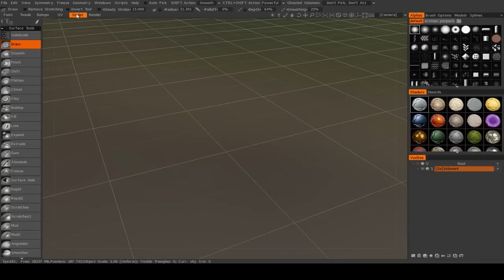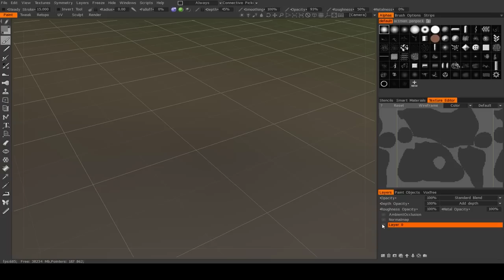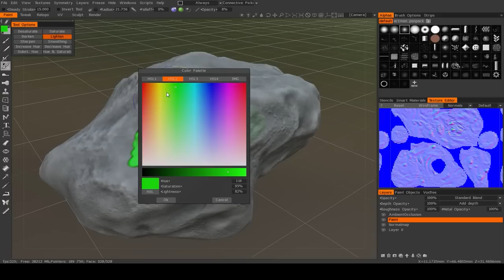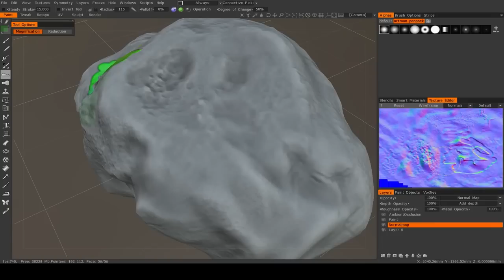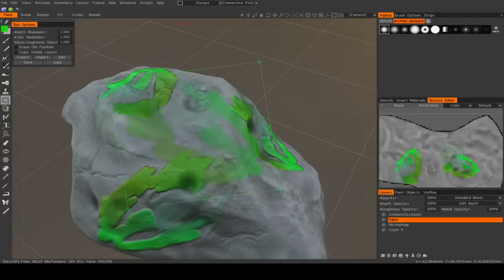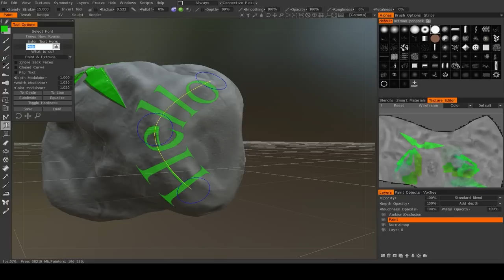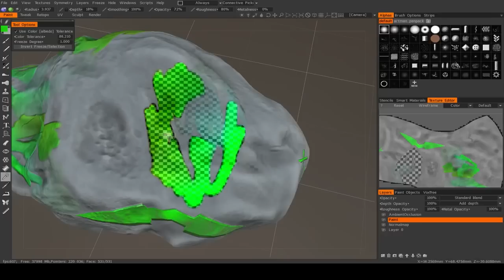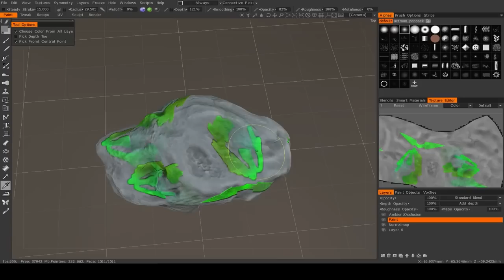Welcome to 3D-Coat: Part 19 (Paint Tools)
Welcome to an overview of 3D-Coat; a fantastic 3d sculpting, retopology, and texturing painting application. In this tutorial series, I will be going over the basics of 3D-Coat. We'll discuss the basics of the sculpting tools, voxel and surface based workflows, retopology, texturing, and more!

This tutorial series is intended for absolute newcomers to 3D-Coat. I will not be going over every single tool and will gloss over the advanced features.

I hope you enjoy this series and find it useful!